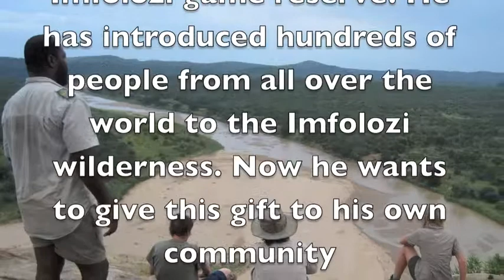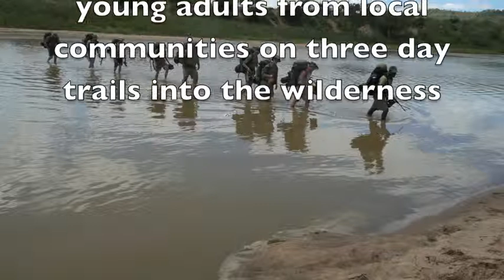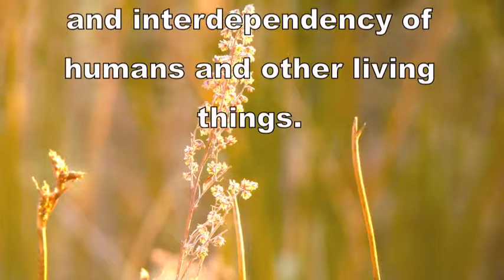Ubizo Lwemvelo (The Call of the Wild )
Sicelo Mbatha is the owner of Umkhiwane Ecotours. He grew up besides Imfolozi Game Reserve and is passionate about people and the wilderness. As a professional guide, he has enabled hundreds of tourists to experience the wilderness, but now he wants to bring this gift to his community. He believes that connecting with the abiding rhythms of the earth enables us to rediscover our authentic identity. In this video, Sicelo talks about Ubizo Lwemvelo, a proposed three day trail to enable young adults from communities near to Imfolozi to experience the wilderness, and to help them find a path into adulthood that respects and nurtures all life on earth. This will also help in the fight against rhino poaching, by making these communities more motivated to expose rhino poachers in their midst.